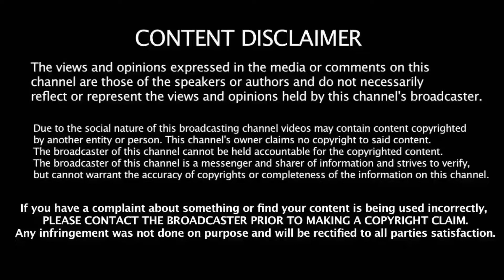Crosswind Landings In Extreme Weather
Ko Dabaye Latest Videos Sabse Pahle Dekhne
Ke Liye

Dekho Dosto Jyda Kuch To Hai Nahi Bolne Ke Liye
Agar Aap Ko Kuch Help Chahiye To Aap Niche
Comment Kar Sakte Hai... Aur Dosto Wo..?? Bhi Kar

Ha Like Bhi Kar Dena

video tbhi to pta chlegaor comments me btao
apni pasand ka song taki aapke liye acchi videos

» Comment your favourite songs name and l'll make
The Top Lifestyle Video for you.

Infringement intended.

[NCS_Release]

Photos all are taken from Google Image search and
using advanced image search option.All images
were fairly used during the making of this video for
entertainment purposes. We do not mean to
victimize anybody emotionally. Thanks to Google for
providing this beautiful and related pictures.